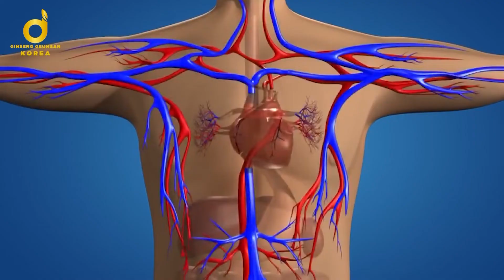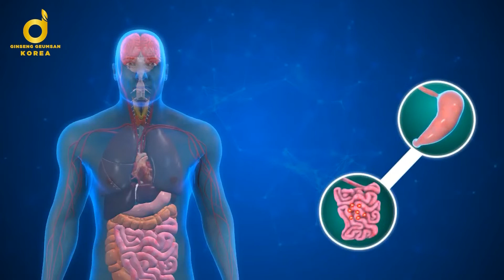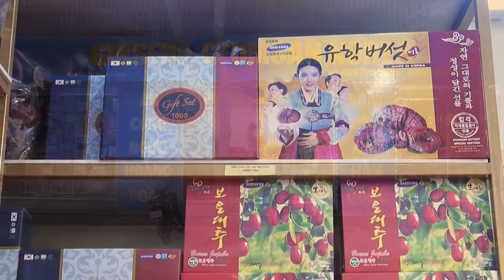CAO HỒNG SÂM HOÀNG HẬU